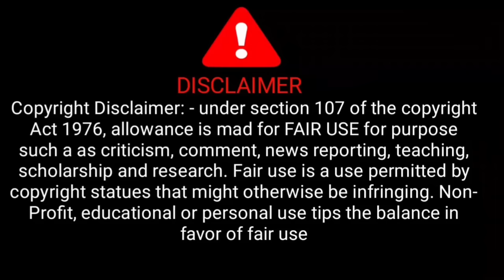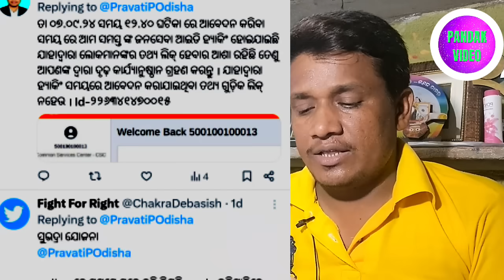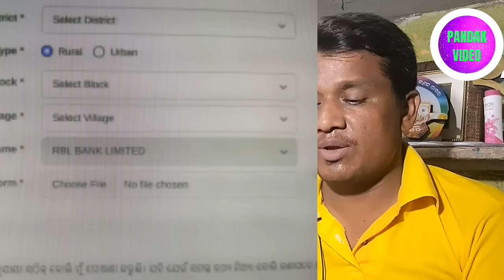ହ୍ୟାକ ହେଇଗଲା କି Subhadra Yojana? subhadrayojana | Subhadra yojana morningnews today |PANDA K VIDEO